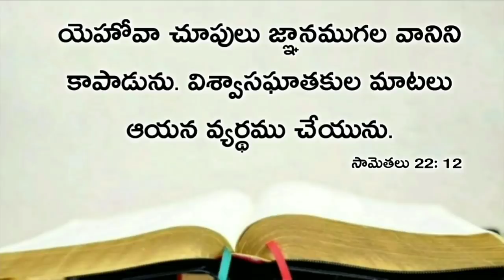Today's promise 09.11.2020